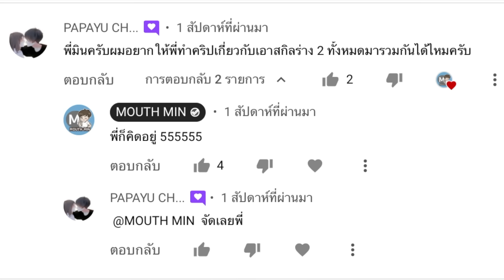Free Fire เพิ่มทักษะเป็น 8 ช่อง คอมโบตัวละครร่าง 2 !! [FFCTH]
สวัสดีเพื่อนๆ ชาว Garena Free Fire (ฟีฟาย) ทุกคน วันนี้ เม้าท์มิน (MOUTH MIN)
จะทำตามคำเรียกร้องของผู้ชม กับการ นำทักษะตัวละครร่าง 2
ตัวละครปลุกพลัง ที่มีทั้งหมด มารวมกัน มาอยู่ด้วยกัน ทั้ง 4 ตัวละคร
ประกอบด้วย เคลลี่ ฮายาโตะ แอนดรูว์ โมโค เมื่อมาคอมโบทักษะกันแล้ว
จะดีมั้ยนะ คุ้มมั้ยกับการทำภารกิจปลุกพลัง เมื่อนำทักษะตัวละครเหล่านี้
ลงไปเล่นในโหมด 4v4 หรือ โหมดแรงค์ ในแมพใหญ่ โหมดไหนที่
จะมีประโยชน์ และเหมาะสมมากที่สุด ในคลิปนี้บอก สูตรโกง สูตรลับ
วิธี เพิ่มช่องทักษะให้เป็น 8 ช่อง รวมกับเพื่อนเป็น 32 ทักษะเลยนะ !!

มันคือแรงใจสำคัญในการทำคลิปต่อๆไปเลยค่า
Free Fire Free Fire Free Fire Free Fire Free Fire Free Fire Free Fire
MOUTH MIN MOUTH MIN MOUTH MIN MOUTH MIN MOUTH MIN